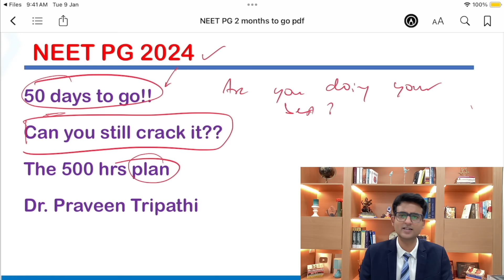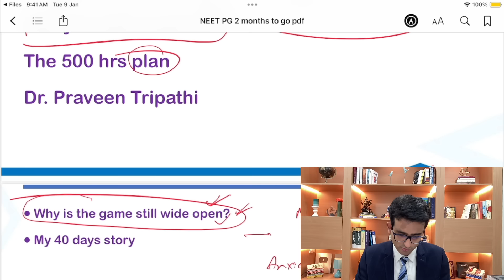NEET PG 2024 - 50 Days To Go!! Strategy & Plan.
Description:
Are you a medical student preparing for NEET PG 2024 with only 50 days left? Don't worry; it's still possible to succeed! In this video, Dr. Praveen Tripathi shares the inspiring story of how he cracked a PG entrance exam in just 40 days by studying 12+ hours a day with unwavering dedication.
Learn the secrets to making the most of your remaining 500 hours before the exam. Discover a proven study plan that includes covering BTR videos, quick revision videos, solving PYQs, and attending a marathon revision program.
Find out how to stay focused and motivated by keeping the exam date in mind and making it your top priority. By sacrificing distractions and pushing yourself beyond your limits, you can achieve extraordinary results.
If you're aiming for a good rank  in NEET PG 2024, this video is a must-watch. Gain valuable insights and strategies to help you crack the exam and secure your dream PG seat. Remember, with the right mindset and approach, 50 days can be more than enough to succeed.
Don't miss this opportunity to learn from someone who has been in your shoes and achieved success against the odds. Watch now and take control of your NEET PG 2024 preparation!

Connect with Dr. Praveen Tripathi on Instagram-

Dr Praveen Tripathi teaches psychiatry to medical students who are preparing for exams like NEET PG or AIIMS PG. His app, "Psychiatry by Dr Praveen Tripathi' has psychiatry video lectures which are used by medical students for preparation of NEET PG, AIIMS PG, PGI and other postrgraduate medical entrance examination. The psychiatry lectures given by Dr Praveen Tripathi are a hot favorite amongst medical students and his psychiatry videos have been used by lakhs of medical students. Apart from teaching psychiatry, Dr Praveen Tripathi is actively engaged with students and helps the strategize for the examination. Using his motivational videos, he tries to encourage the medical students and gives practical advises to improve their efficiency and skills.